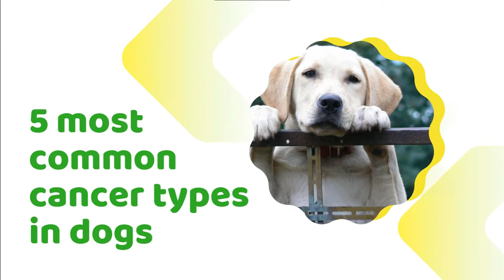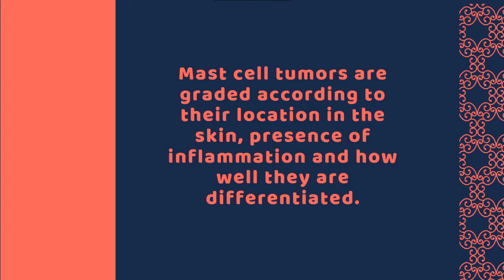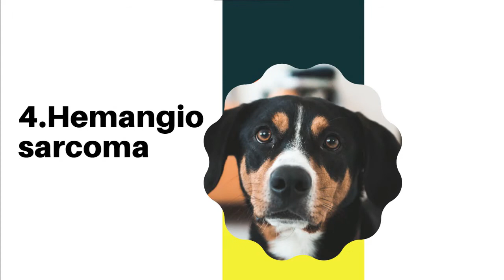Top 5 Common Cancer Types In Dogs 2020 ! Dog Health Tips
One in four dogs will be diagnosed with cancer in their lifetimes, and it’s the leading cause of death in pets beyond middle age. As with people, some canine cancers are more common than others. Fortunately, with treatment, many dogs can continue to live quality lives after a cancer diagnosis. In this video we discuss a few types of cancer that our Thomasville vets commonly see in dogs.